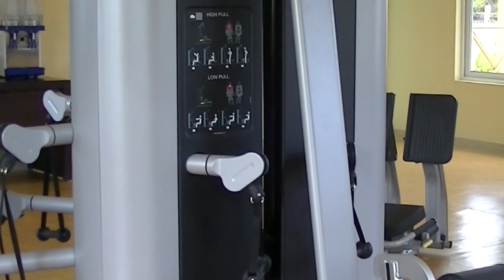Hotel Playa Pesquero, Cuba | Suite & Spa - Premium Service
Opened in December 2014, The 5 star Adult Only Playa Pesquero Hotel Suite & Spa Premium Service offers contemporary spacious accommodation with the added luxury of Butler Service,  private pool, air conditioned Gymnasium and  Spa with a range of relaxing treatments, this Hotel is the ultimate in luxury in Cuba with the added benefit of being able to use the facilities on offer at the main Playa Pesquero Hotel set directly on the beautiful white sandy beach.